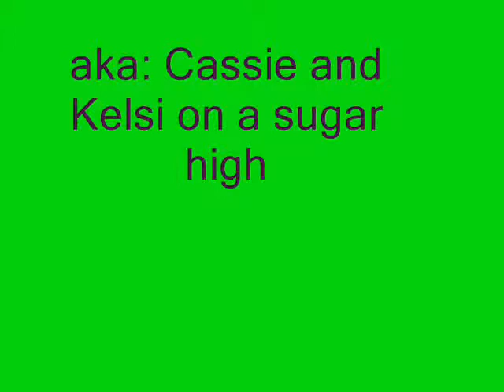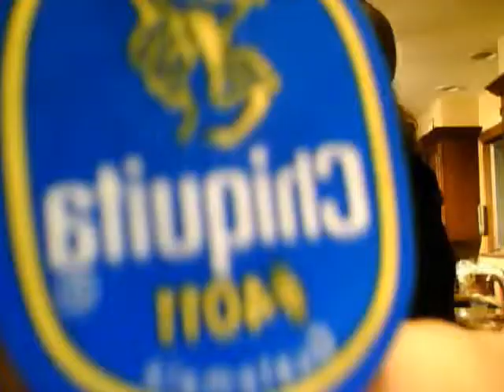Five Years Time by Johna and the Whale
Kelsi and Cassie performing Five Years Time by Johna and the Whale!

results of a sugar high :P